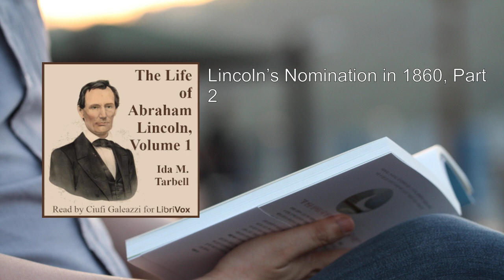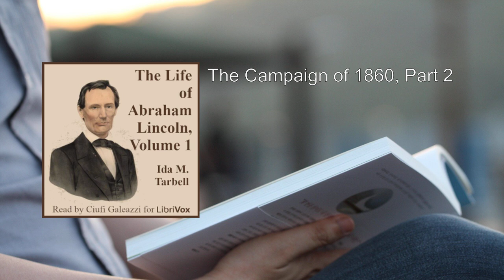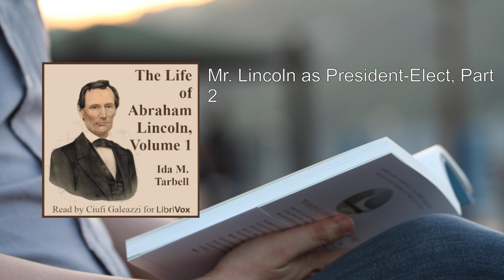Life of Abraham Lincoln, Volume 1 (2/2) ❤️ By Ida M. Tarbell. FULL Audiobook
Life of Abraham Lincoln, Volume 1. By Ida M. Tarbell FULL Audiobook
Ida M. Tarbell's Life of Abraham Lincoln, Volume 1 provides a comprehensive and insightful exploration of the early life and political journey of one of America's most revered presidents. Let's delve into the key aspects of this remarkable biography:

1. Background and Early Years:
   - The book begins by tracing Lincoln's humble origins. Born in a log cabin in Kentucky in 1809, he grew up in a family that valued education and hard work.
   - Tarbell vividly describes Lincoln's childhood, emphasizing his love for reading and his determination to overcome adversity.

2. Legal Career and Political Ascent:
   - As a young man, Lincoln moved to Illinois and embarked on a legal career. His integrity, wit, and dedication to justice quickly earned him respect.
   - The biography delves into his early political involvement, including his service in the Illinois state legislature and his election to the U.S. House of Representatives.

3. The Slavery Debate:
   - Tarbell skillfully captures the turbulent political climate of the mid-19th century. The issue of slavery loomed large, and Lincoln's views evolved over time.
   - We witness his growing commitment to abolitionism and his eloquent speeches against the expansion of slavery into new territories.

4. The Lincoln-Douglas Debates:
   - A pivotal moment in Lincoln's career was the famous Lincoln-Douglas debates during the 1858 Illinois Senate race. Tarbell provides an in-depth analysis of these intense verbal battles.
   - Lincoln's eloquence and moral clarity stood out, even though he ultimately lost the election.

5. Presidential Campaign and Victory:
   - The book culminates with Lincoln's presidential campaign in 1860. Tarbell meticulously examines the political maneuvering, the Republican Party's nomination, and the contentious election.
   - Lincoln's victory marked a turning point in American history, as the nation hurtled toward the Civil War.

6. Personal Insights:
   - Tarbell weaves in personal anecdotes and lesser-known details about Lincoln's character. His compassion, humor, and deep sense of duty emerge vividly.
   - We glimpse his struggles with depression and the toll that leadership took on him.

7. Legacy and Impact:
   - Volume 1 concludes with Lincoln's inauguration as the 16th President of the United States. His leadership during the Civil War and his unwavering commitment to preserving the Union are explored.
   - Tarbell sets the stage for the challenges that await Lincoln in office.

In summary, Life of Abraham Lincoln, Volume 1 is a meticulously researched and engaging biography that paints a multifaceted portrait of a man who would shape the destiny of a nation. Tarbell's prose captures both the historical significance and the human essence of Abraham Lincoln, making this volume a must-read for anyone interested in American history and leadership  .
More: Origin of the Lincoln Family, Lincolns in Kentucky, Birth of Abraham Lincoln
Lincolns Leave Kentucky for Southern Indiana, Conditions of Life in Their New Home, Abraham Lincoln's Early Opportunities
Books He Read, Trips to New Orleans, Impressions of Slavery
Lincolns Leave Indiana, Journey to Illinois, Abraham Lincoln Strikes Out for Himself
Lincoln Secures a Position, Studying Grammar, First Appearance in Politics
Black Hawk War, Lincoln Chosen Captain of a Company, Reenlisting as an Independent Ranger
Lincoln Runs for State Assembly, Defeat in the Election, Storekeeper
Student, Postmaster, Surveyor
Re-Election to the Illinois Assembly, First Published Address, Protests Against Slavery
Lincoln Begins to Study Law, Mary Owens, Newspaper Contest
Growth of Political Influence, Engagement to Mary Todd, Breaking of the Engagement
Lincoln-Shields Duel, Candidate for Congress, Defeat in the Election
On the Stump in 1844, Nominated for Congress, Campaigning in New England
Lincoln at Niagara, Securing a Patent for an Invention, Abandoning Politics
Important Law Cases, Defence of a Slave Girl, The McCormick Case
The Armstrong Case, Re-Entering Politics, The Lincoln-Douglas Debates (Part 1)
The Lincoln-Douglas Debates (Part 2), Lincoln's Nomination in 1860 (Part 1), Lincoln's Nomination in 1860 (Part 2)
The Campaign of 1860 (Part 1), The Campaign of 1860 (Part 2), Mr. Lincoln as President-Elect (Part 1)
Mr. Lincoln as President-Elect (Part 2), Ida M. Tarbell, a renowned investigative journalist and Lincoln scholar, offers valuable insights into the fascinating journey of this iconic historical figure .

00:00:00 Lincoln's Nomination in 1860, Part 2
00:25:55 The Campaign of 1860, Part 1
00:54:31 The Campaign of 1860, Part 2
01:24:49 Mr. Lincoln as President-Elect, Part 1
02:08:46 Mr. Lincoln as President-Elect, Part 2